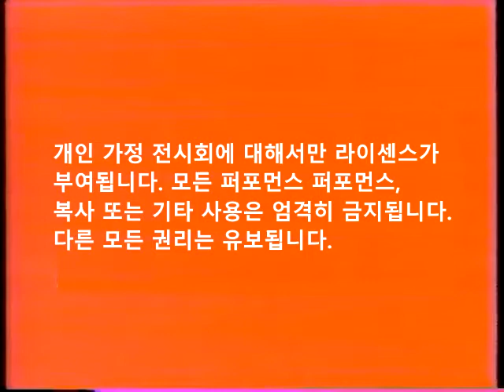Red FBI Warnings (1984-1991) (Korean)